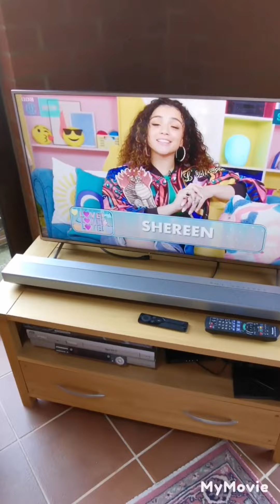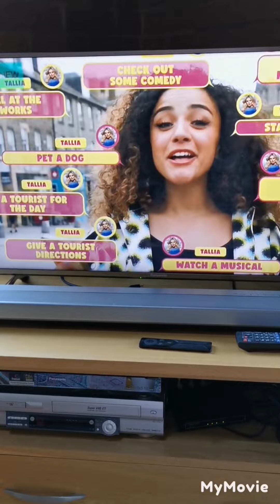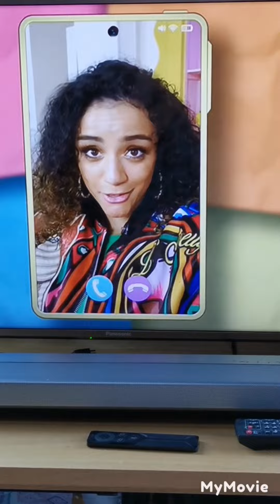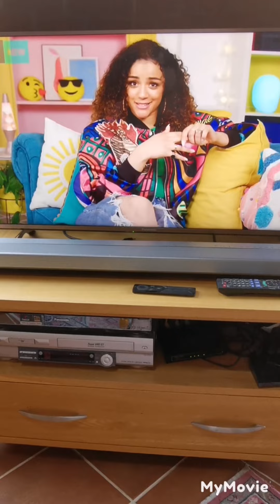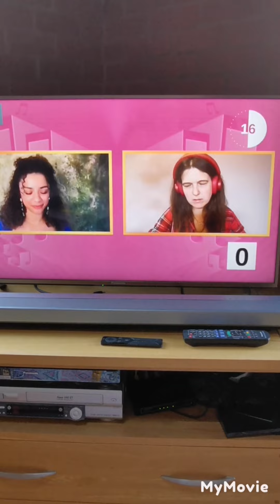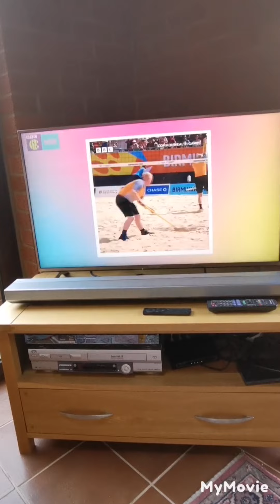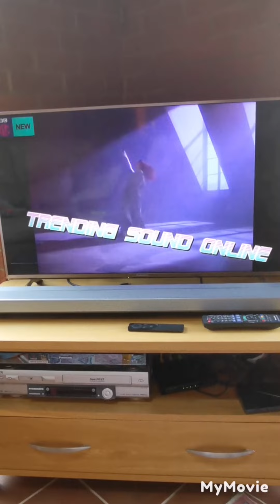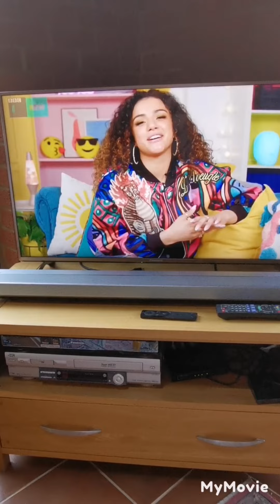New love love love